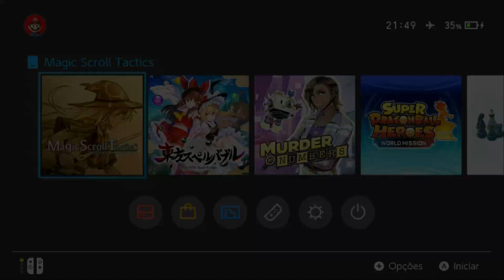MAGIC SCROLL TACTICS - Nintendo Switch - 60 Minutos de Gameplay - Amazing!!!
Magic Scroll Tactics é um RPG de Ação Tática em Side-Scrolling baseado em turnos, onde a elevação é essencial para a vitória, quanto mais alto estiver mais dano causa ao inimigo. Possui uma Árvore de Habilidades, onde os personagens utilizam os pontos obtidos a cada vez que sobem de nível. Em Magic Scroll Tactics, ajude a Summoner Nash a combater magos poderosos que pretendem reviver uma bruxa antiga com o objetivo de destruir o mundo.

Data de Lançamento: 07 de Fevereiro de 2019
Gênero: RPG, Simulation
Editor: Mediascape
Desenvolvedor: OtoriDenshi
Também no: PC
Review: 8